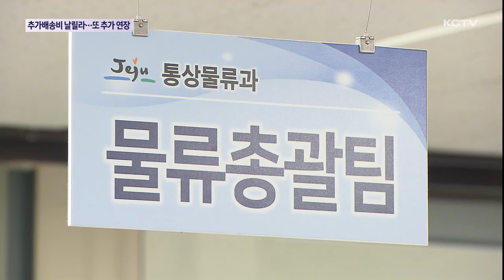택배 추가배송비 날릴라…또 추가 연장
제주지역 추가배송비 지원 사업이 신청 절차를 간소화하고 기간을 연장했지만 이렇다할 호응을 얻지 못하고 있습니다.

자칫 어렵게 확보한 국비가 내년에는 사라지지 않을까 우려되고 있습니다.

제주도가 정부와의 논의를 벌여 지원 대상과 범위를 확대하고 신청기간을 한번 더 연장하기로 했습니다.